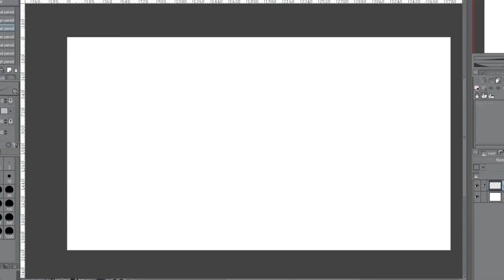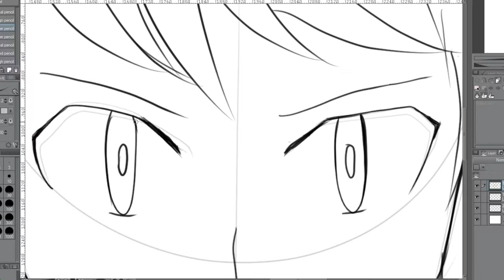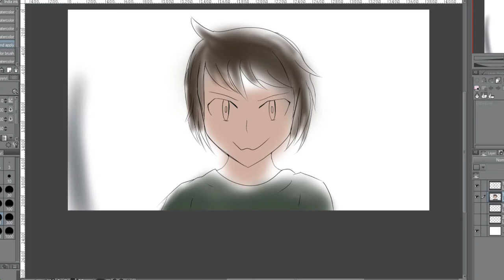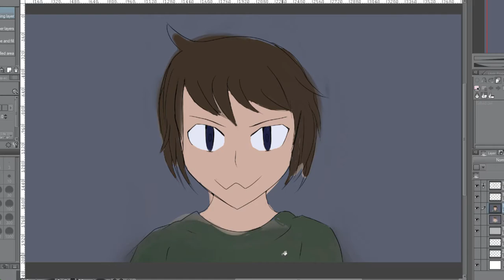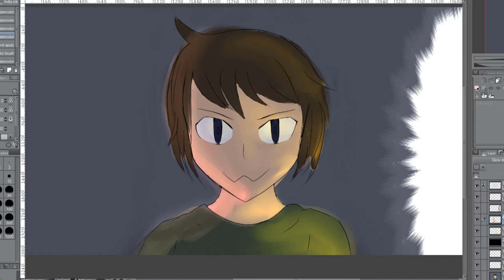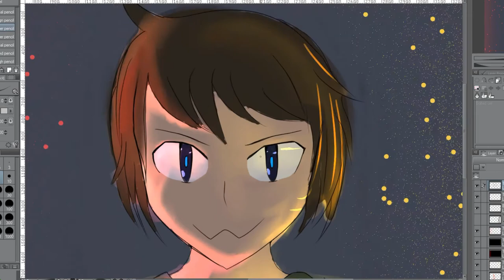THEODOR SPEEDART + Find Your Star and Dreams